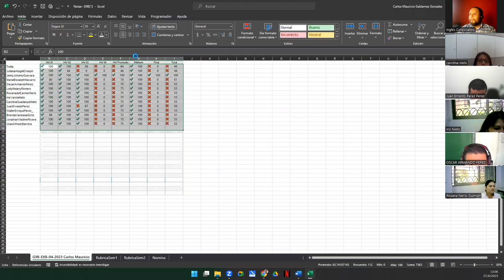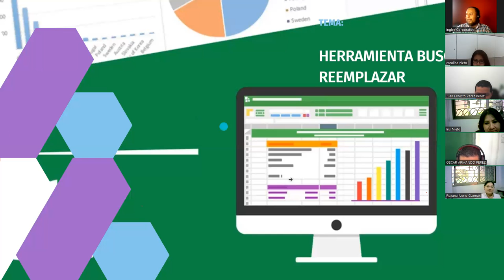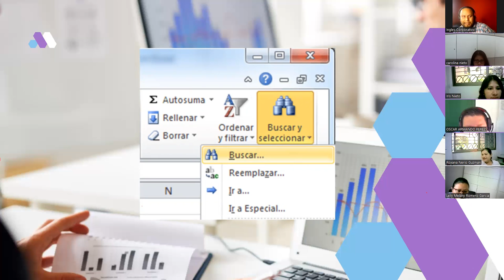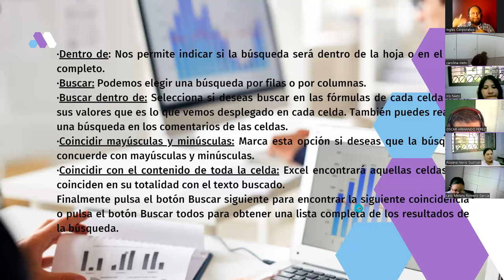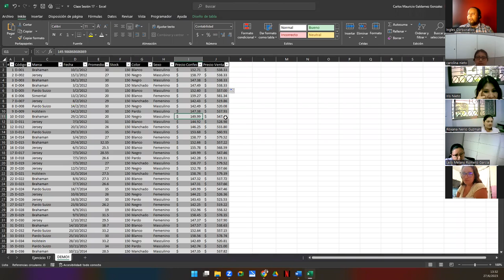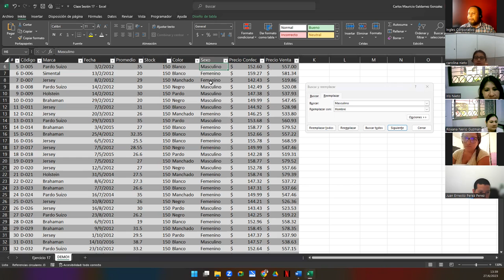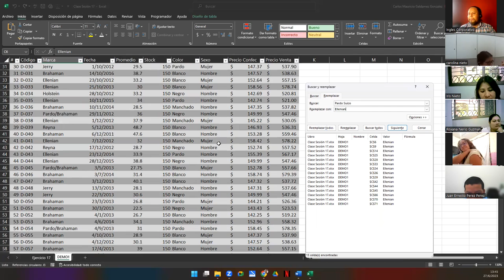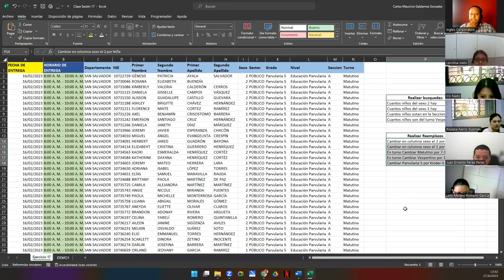Sesión 17-27-06-23-29811-8017-0027/2023-Galdámez-Herramienta Buscar y Reemplazar